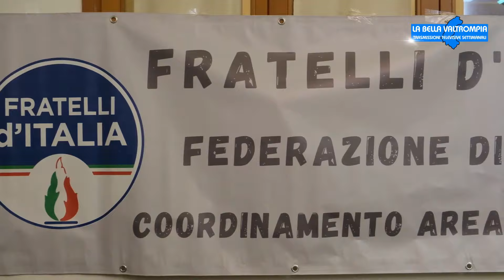PRESENTAZIONE DEI CANDIDATI DI “FRATELLI D’ITALIA” PER LA LISTA “INSIEME PER CONCESIO”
PRESENTAZIONE DEI CANDIDATI DI “FRATELLI D’ITALIA” PER LA LISTA “INSIEME PER CONCESIO” - Estratto dalla trasmissione LA BELLA VALTROMPIA IN ONDA SU PIÙVALLITV CANALE 83 VENERDÌ 26 APRILE ORE 20:10 E DOMENICA 28 APRILE ORE 11:00